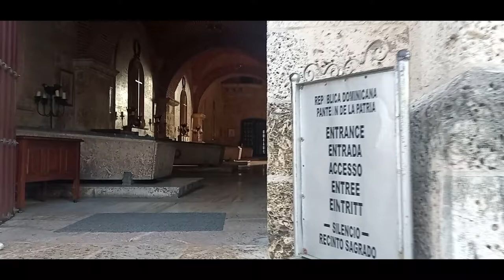Zona colonial 1/3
Caminando en la zona colonial de Santo Domingo República Dominicana